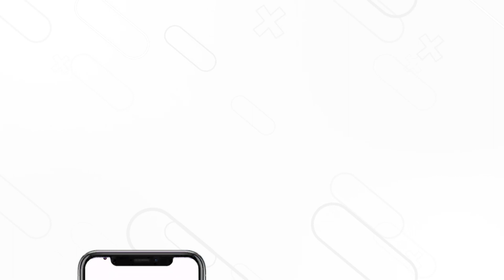Jagdeep Dhankar Mimicry Incident: Pralhad Joshi demands apology from INDIA bloc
Demanding an apology from the INDIA bloc over the mimicry incident of Rajya Sabha Chairman Jagdeep Dhankhar, Union Parliamentary Affairs Minister Pralhad Joshi on December 19 said that the opposition members tried to belittle the image of Vice President adding that they are against the tribal and farming communities of the nation. While expressing concerns in Rajya Sabha over the Jagdeep Dhankar Mimicry Incident, Pralhad Joshi said, "Leader of Congress, a former Congress President who could not manage his own party affairs was trying to encourage this unfortunate act. This incident has circulated on social media and people are condemning it." Pralhad Joshi further said that Congress also deliberately insulted President Droupadi Murmu earlier. "From the beginning, Congress has deliberately been insulting our President, who comes from the tribal community and from day one their party leader in other house have insulted her. This puts a question on their mental state," he said.